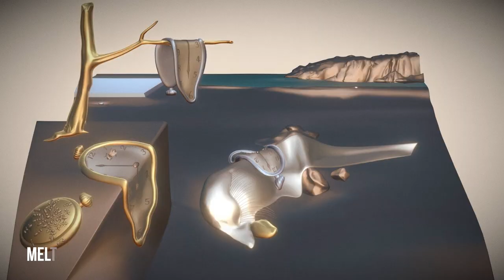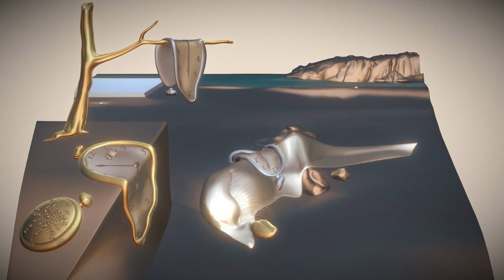AMAZING details found in the persistence of memory from Dali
Welcome Back To Art & Beyond!
Salvador Dali was a Spanish Surrealist artist celebrated for his technical skill, detailed artistry and the striking and bizarre images in his work.He was influenced by Impressionism and the Renaissance masters from a tender age. He was more attracted to Cubism and avant-garde movements.Dali became more drawn to Surrealism in the late 1920s and even joined the Surrealist group in 1929 and was one of the leading Surrealist painters.One of his best works is The Persistence of Memory which he completed in 1931.In this painting, Dali brings out his paranoid-critical approach in depicting conflict and phobias.There is a lot more to learn about this painting. Here are the top 10 things to know about The Persistence of Memory by Salvador Dali. in this video, we are looking into AMAZING details found in the persistence of memory from Dali